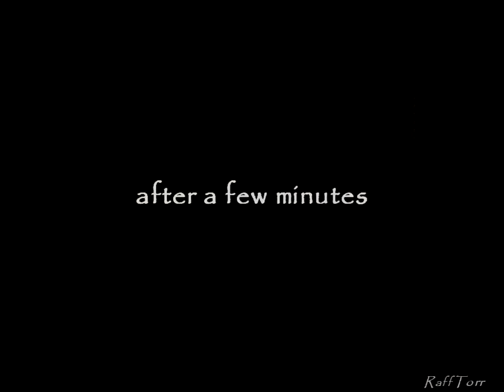Pharaoh #1 - Predynastic Period - Sierra City-Building Games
Your family begins the Predynastic period loading a small band of nomads through their discovery of the arts of civilization. Your leadership helps to set Egypt on its course to eventual greatness, still glimpsed only dimly.

Egyptian city:
1. Nubt (Naqada) - A Village is Born
2. Thinis - The Dawn of Civilization
3. Perwadjyt (Buto) - The Precarious Nile

Pharaoh (1999):
Developer: Impressions Games
Publisher: Sierra Entertainment
Series: City Building Series